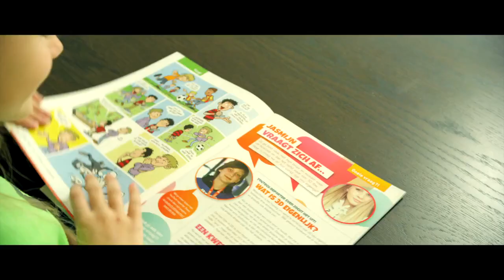YouTech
Kijk verder. Blijf nieuwsgierig. Jouw dagelijkse portie awesome (tech)nieuws vind je op YouTech.nl én lees je iedere twee maanden in ons magazine dat we je gratis toesturen.

Credits
Script: Moviebites
Regie: Silvain Hooglander
Camera / montage: Moviebites
Final edit: Jan-Joost van Stiphout